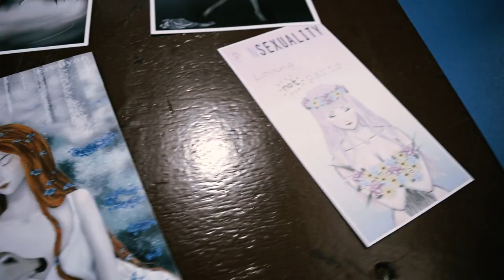Digital Expo 2017 | Gaming, YouTubers, Seminars.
A video of Digital Expo. An event that took place in Athens, Greece. League of Legends tournaments, youtubers, events, seminars and many more!